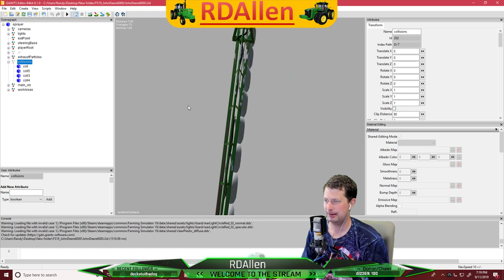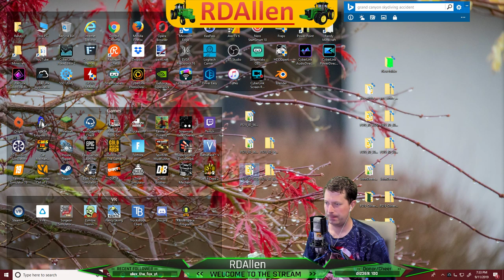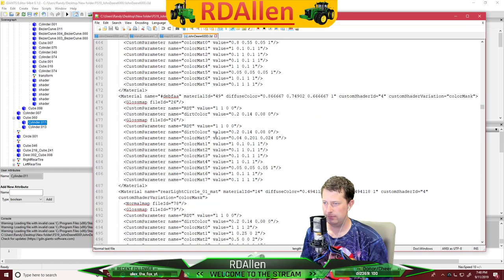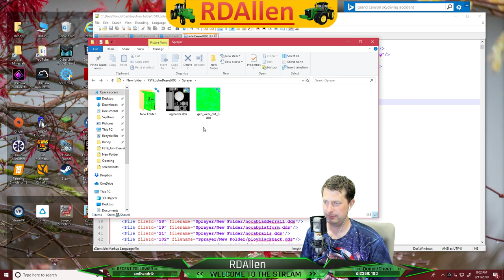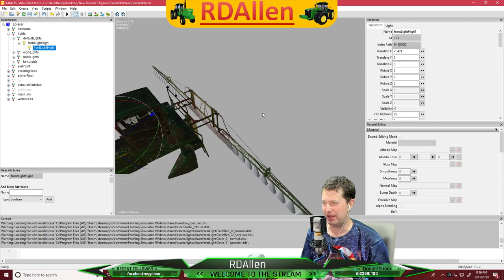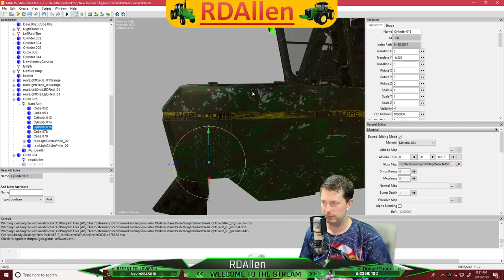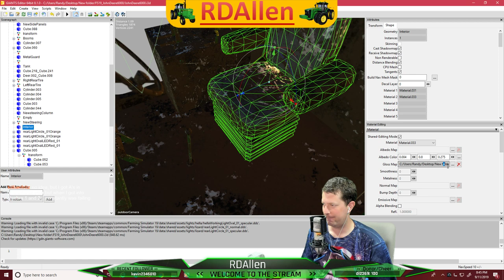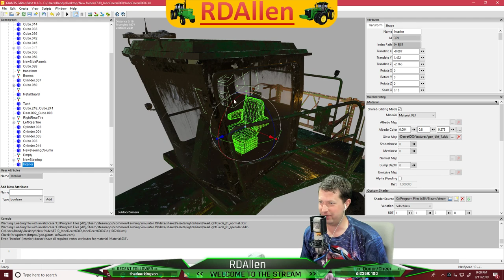Modding - Fixing Collisions on the JD 6000 Sprayer RDAllen 09 11 2019